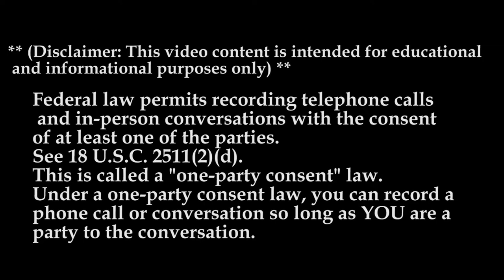Why Drive For CFI MTC 22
On Todays Lockoutmen Podcast,  Lockoutmen Talks With CFI Trucking

PEOPLE DRIVE POSSIBILITY
PEOPLE: Our community consists of drivers and staffers of all stripes and the communities we support.
DRIVE: Everyone has the desire to reach for higher goals and find fulfillment in their journey.
POSSIBILITY: We provide a space for our people to have the courage to find creative and progressive solutions to problems.
NETWORK MAP

CFI remains committed to our shared vision of gold standard transportation, continuing a legacy of a forward-moving, stable partner you can depend on.

– Greg Orr, President